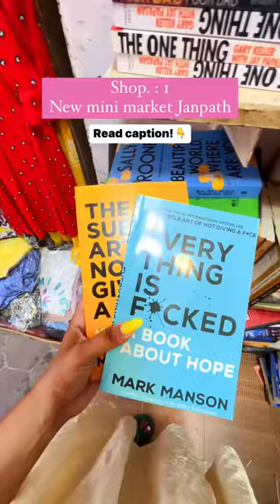Delhi book store watch till end ❤️🔥